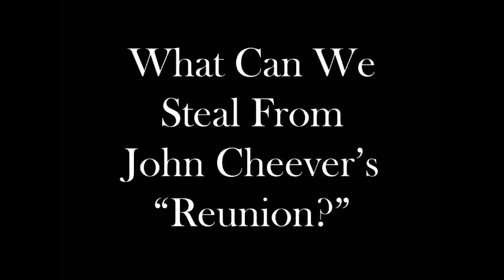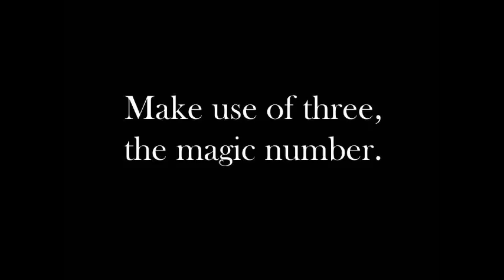What Can We Steal From John Cheever's "Reunion?"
Thanks to the Library of Congress for the beautiful public domain picture of old New York.